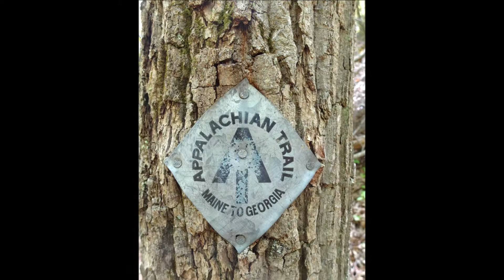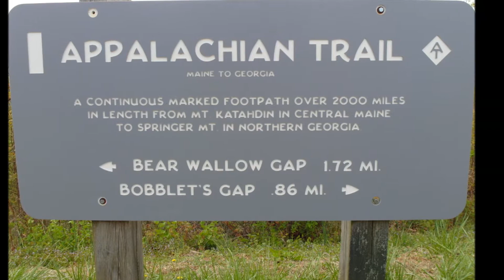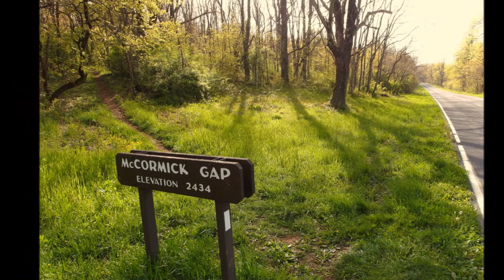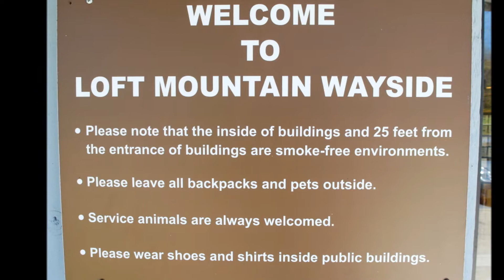Appalachian Trail Thru Hike Part V .... a montage of photos and video clips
This set of videos comprise photographs and short video clips covering ALL aspects of a thru hike along the Appalachian trail.

There was snow, ice, rain, freezing fog, biting winds combined with rocks, boulder fields, tree roots, high elevations, road crossings, river crossings, black bears, rattle snakes, porcupine etc it was such a great hike.

The Appalachian National Scenic Trail, generally known as the Appalachian Trail or simply the A.T., is a marked hiking trail in the eastern United States extending between Springer Mountain in Georgia and Mount Katahdin in Maine The precise length of the trail changes over time as trails are modified or added. The total length is approximately 2,200 miles (3,500 km)]. The trail passes through the states of Georgia, North Carolina, Tennessee, Virginia, West Virginia, Maryland, Pennsylvania, New Jersey, New York, Connecticut, Massachusetts, Vermont, New Hampshire, and Maine.

The path is maintained by 30 trail clubs and multiple partnerships, and managed by the National Park Service and the non profit Appalachian Trail Conservancy. The majority of the trail is in wilderness, although some portions traverse towns, roads and cross rivers.
The Appalachian Trail is famous for its many hikers, some of whom, called thru-hikers, attempt to hike it in its entirety in a single season. Many books, memoirs, web sites and fan organizations are dedicated to this pursuit.
An unofficial extension known as the International Appalachian Trail continues north into Canada and to the end of the range, where it enters the Atlantic Ocean.
The Appalachian Trail, the Continental Divide Trail, and the Pacific Crest Trail form what is known as the Triple Crown of long distance hiking in the United States.